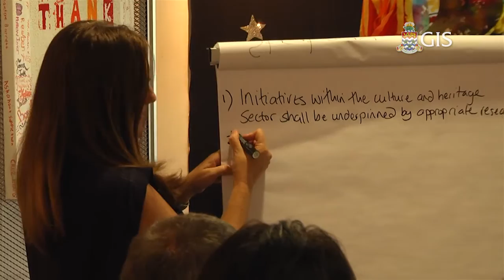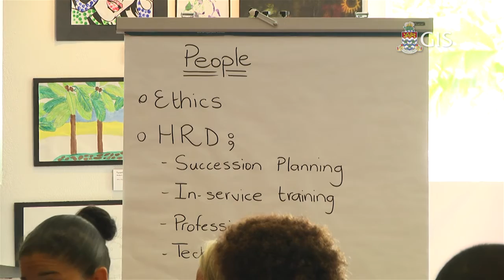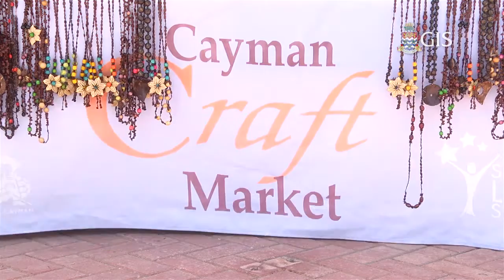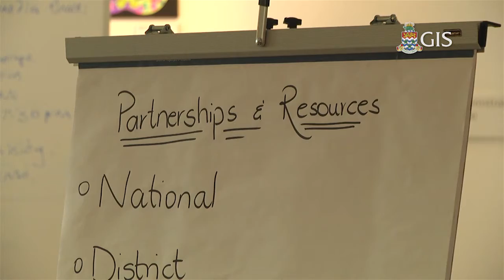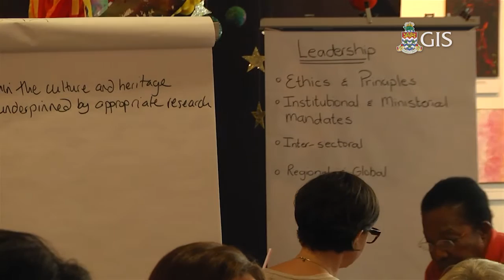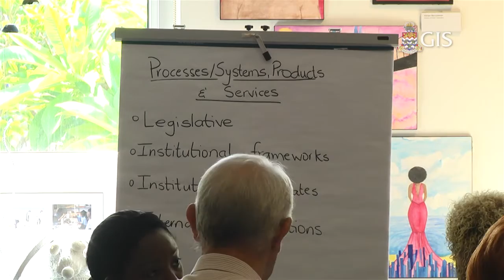Culture and Heritage Policy and Strategic Plan